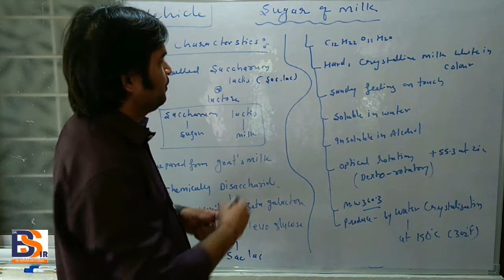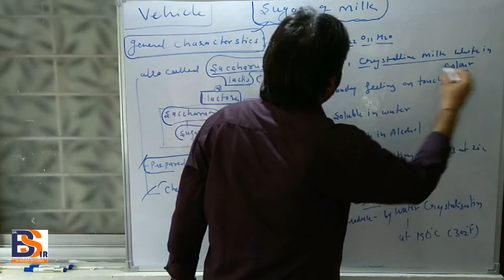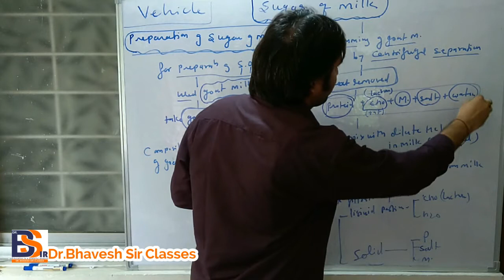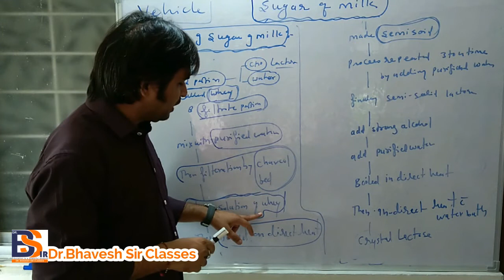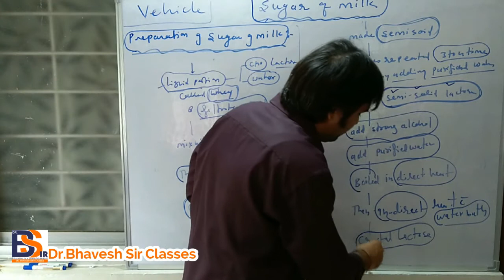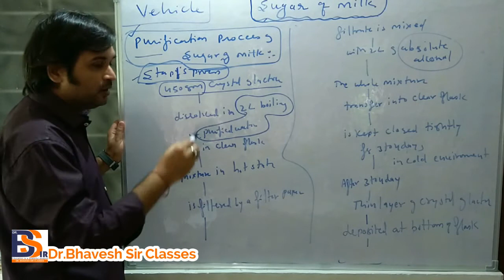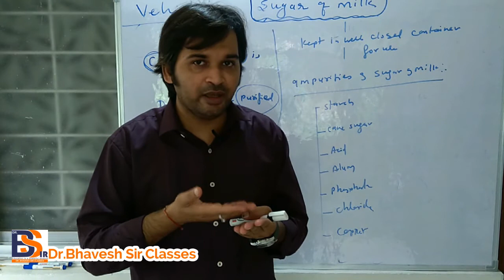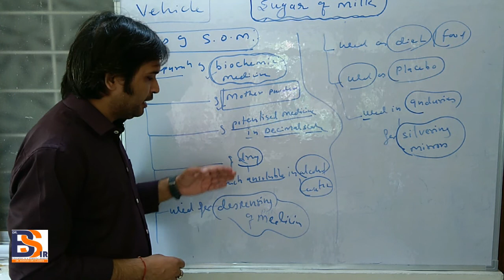Sugar of Milk || Homoeopathic Pharmacy || Homoeopathy Dr.Bhavesh Sir Classes|| Lecture -11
 PHYSIOLOGY
 BIOCHEMISTRY
 PATHOLOGY
 MICROBIOLOGY
 PHARMACOLOGY
 MEDICINE(DISEASES)
 CLINICALCLASSES